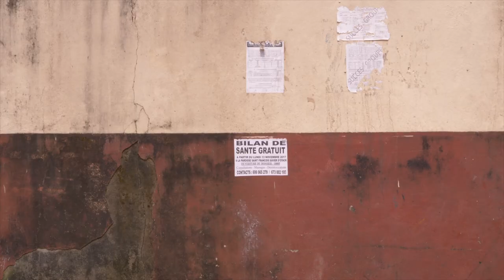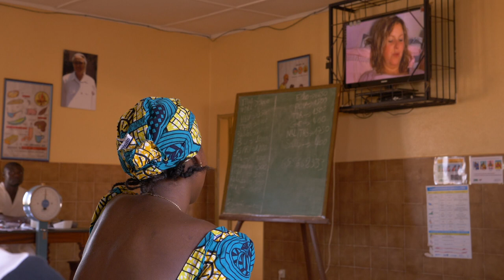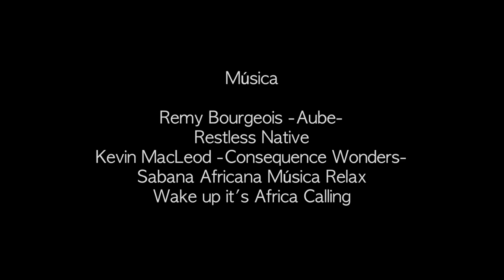Cuentos de Camerún. Una historia de Nocem Collado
Este cortometraje documental fue rodado durante el viaje realizado a Camerún por la directora de cine Nocem Collado, como Presidenta del Jurado de la VIII edición del Festival de Clipmetrajes de Manos Unidas y el ganador de esa edición, Mauro Rendón.